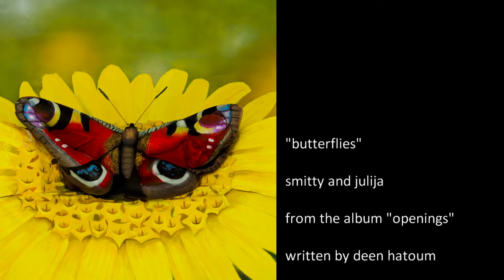Butterflies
"Butterflies" from The Ojai COVID Sessions, an original song from Smitty and Julija's album, "Openings." With exclusive video of monarch butterfly development at Euterpe Farms, Ojai, California.